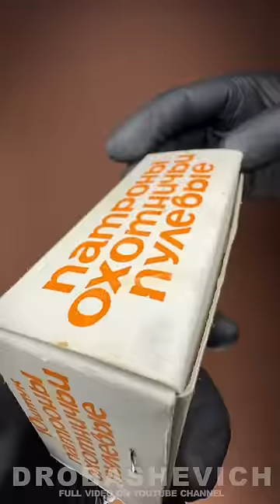OLD SHOTGUN CARTRIDGES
Review of the old powerful shotgun shells with a 12 gauge bullet (slug) quite rare these days.